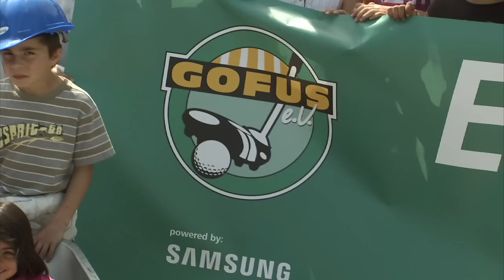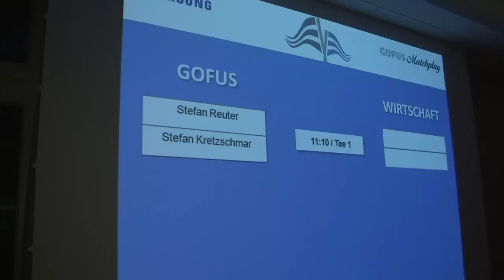GOFUS Matchplay 2015, Golfclub Münster-Tinnen e.V.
Video vom GOFUS Matchplay 2015 am 10./11. Mai 2015 auf der Anlage des Golfclub Münster-Tinnen e.V..